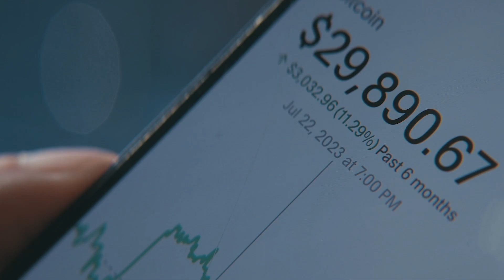Financial Regulation & Emerging Technology with Hilary Allen | 60 Seconds with an AU Expert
Financial technology is changing rapidly—and Washington College of Law (@AUWCL)
professor Hilary Allen is helping regulation keep up. Her research informs policymakers about how to mitigate risks and safeguard against financial crises.

“I try to impact the policy that is made at the regulatory level and the congressional level to ensure that we have a deck that isn’t stacked against people when it comes to new financial technology.”